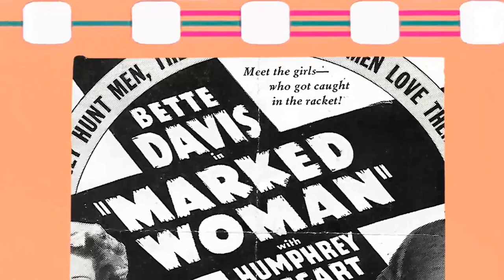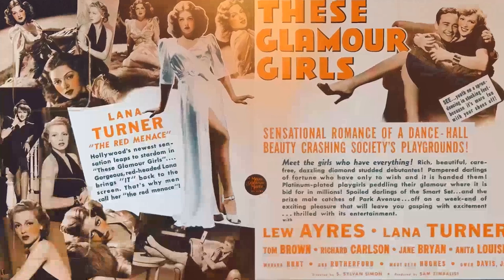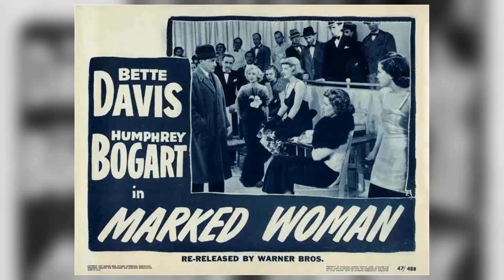Jane Bryan: Attention True Fans: The Wait Is Over for These Mind-Blowing Facts!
Step into the glitz and glamour of Classic Hollywood as we shine a spotlight on Jane Bryan, an icon of the silver screen. 🌟

From unforgettable performances to extraordinary behind-the-scenes stories, Jane Bryan's legacy continues to captivate audiences worldwide. 🎥

Join me in honoring Jane Bryan's contributions to cinema's golden era and get ready to be enchanted by the magic they brought to the screen.

🎬 Lights, camera, and let's relive the magic of Classic Hollywood with Jane Bryan guiding us through every memorable scene! ✨🎭
Filmography:
Brother Rat and a Baby
Invisible Stripes
We Are Not Alone
These Glamour Girls
The Old Maid
Each Dawn I Die
The Man Who Dared
Brother Rat
Girls on Probation
The Sisters
A Slight Case of Murder
Confession
Kid Galahad
The Cherokee Strip
Marked Woman
Under Southern Stars
The Captain's Kid
The Case of the Black Cat
Invisible Stripes
These Glamour Girls
The Old Maid
Brother Rat
Girls on Probation
The Sisters
Confession
Kid Galahad
The Cherokee Strip
Marked Woman
Under Southern Stars
The Captain's Kid